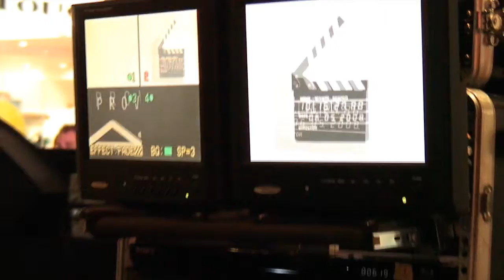El Retiro Centro Comercial ::: Fashion Big Sale ::: Eventos Febrero ::: 2011